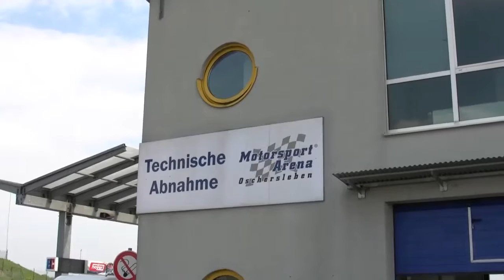ADAC Masters Oschersleben 2011